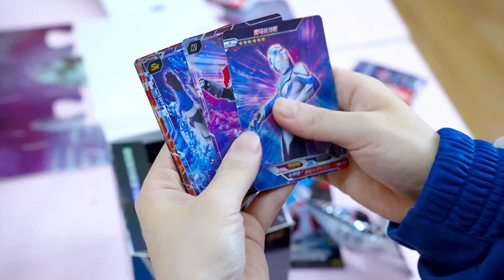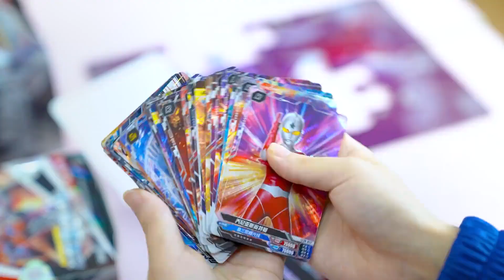集齐迪迦奥特曼5种形态，修复毁掉的拼图，邪恶迪迦能当迪迦嘛？